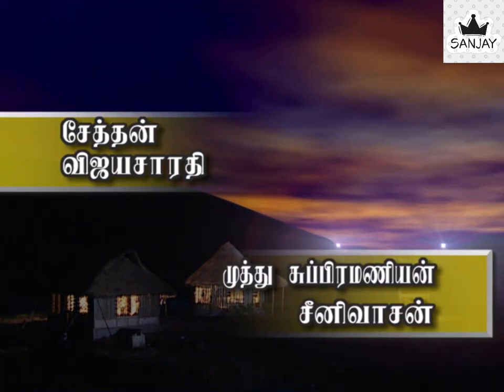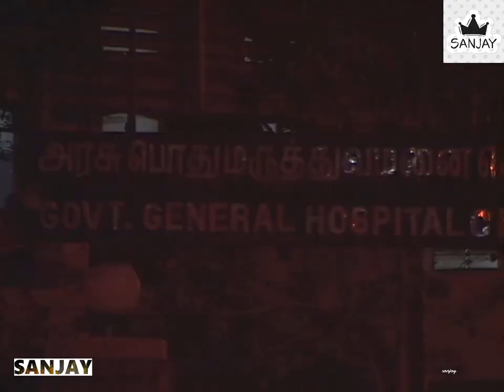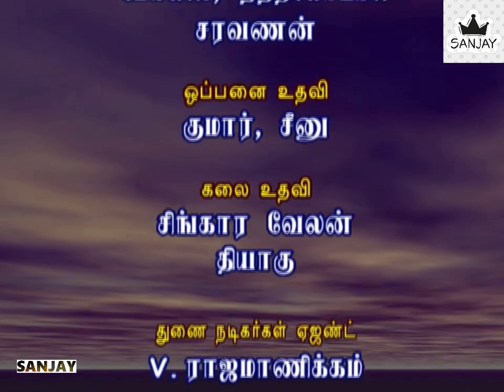Iyanthira Paravai Marmadesam Episode 06 HD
A magic from director C.J Baskar .